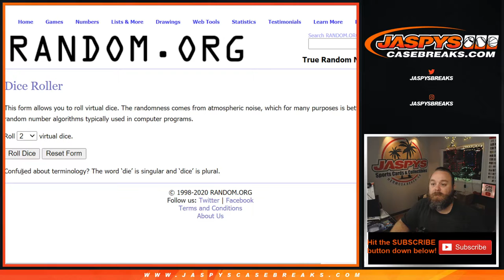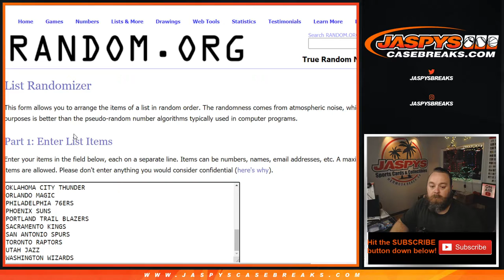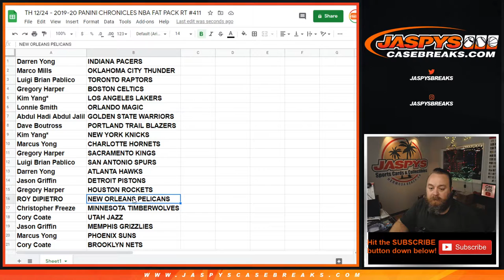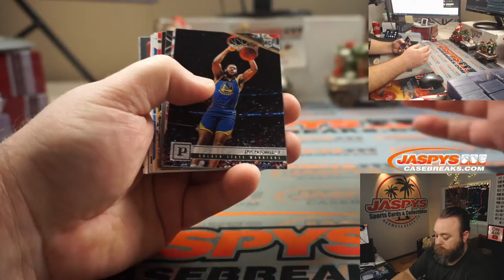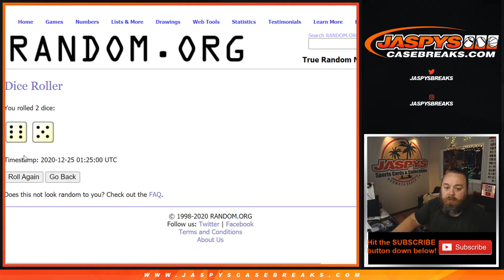TH 12/24 - 2019-20 PANINI CHRONICLES NBA FAT PACK RT #411